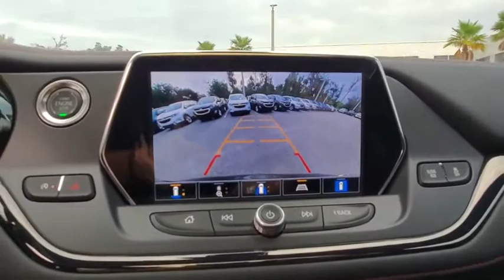2021 Chevrolet Blazer New Smyrna Beach, Port Orange, Edgewater, Daytona Beach, Deland, FL S505413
Iron Gray Metallic New 2021 Chevrolet Blazer available in New Smyrna Beach, Florida at New Smyrna Beach Chevy. Servicing the Port Orange, Edgewater, Daytona Beach, Deland, FL area.

*LIFETIME WARRANTY - UNLIMITED TIME & MILES* $2,250 off MSRP!3.6L V6 SIDI DOHC VVT Iron Gray Metallic 2021 Chevrolet Blazer RS FWD 9-Speed Automatic Price includes: $2250 - Chevrolet Consumer Cash Program. Exp. 11/30/2020
SEATS  FRONT BUCKETS  (STD),AUDIO SYSTEM  CHEVROLET INFOTAINMENT 3 PLUS SYSTEM  with connected Navigation  8 diagonal HD color touchscreen  AM/FM stereo  Bluetooth audio streaming for 2 active devices  Apple CarPlay and Android Auto capable  enhanced voice recognition  in-vehicle apps  cloud connected personalization for select infotainment and vehicle settings.